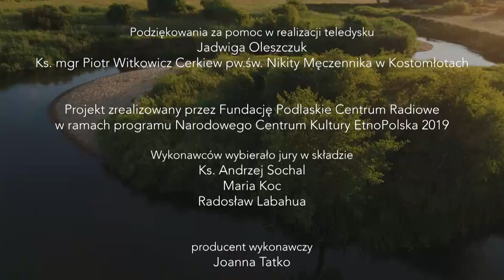Jarzębina z Zabłocia - Oj pójdo ja ponad Bohom